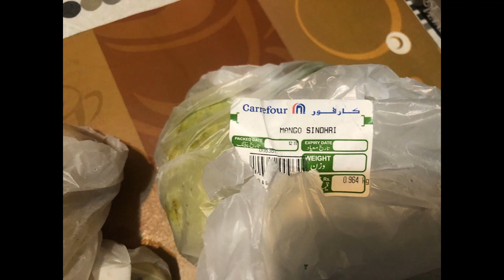Recovery after a tibia surgery: Day 103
Trying various home delivery grocery services: Carrefour, Metro, Fresh Basket.
Fresh Basket has the fastest service.

How to break your leg in Iceland
How to break your bones overseas
Icelandic Health Care System
Dealing with medical emergency in Iceland
Dealing with fractured bones in Iceland
Cost of medical treatment in Iceland
Cost of a surgery in Iceland
Tibia fracture
Tibial fracture
Tibia and fibula fractures
Tibia Spiral fracture
Recovery after a Tibia rod surgery
Recovery after a tibia rod and screws surgery
Surgery at Landspitali Hospital, Reykjavik, Iceland